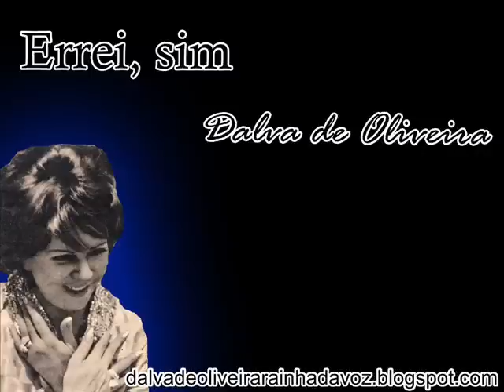Errei, sim. (Dalva de Oliveira - 1950)